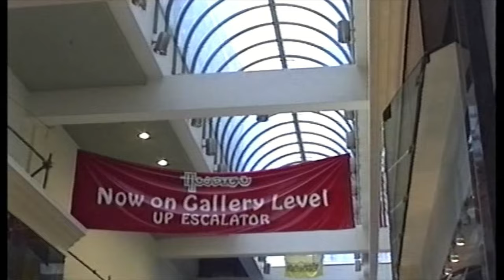Sydney in the 1990s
Sydney As It Was

This video of Sydney dates from December 1993, and shows just how much a city can change in a generation.  The Queen Victoria Building had only recently been restored in the late 1980s, but still has no awning, there are no aluminium multi-function SmartPoles, the now dismantled monorail had only been operating for five years, the award winning - and now demolished - Skygarden was setting new standards of inner city shopping centre design, the original Mid City Centre, built in the 1980s, was to be demolished in 2007, the Convention Centre and Exhibition Centre were major landmarks in Darling Harbour - both have now also been demolished - and none of the passers-by are peering into their smartphones, as these had yet to become ubiquitous.

Footage shot on Hi8 tape, later transferred to DVD format, and then converted to iMovie format, which explains the loss of image quality.